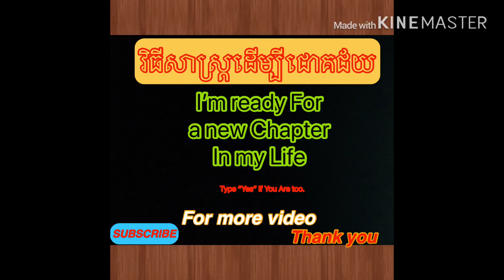វិធីសាស្រ្តដើម្បីជោគជ័យ/How to success.